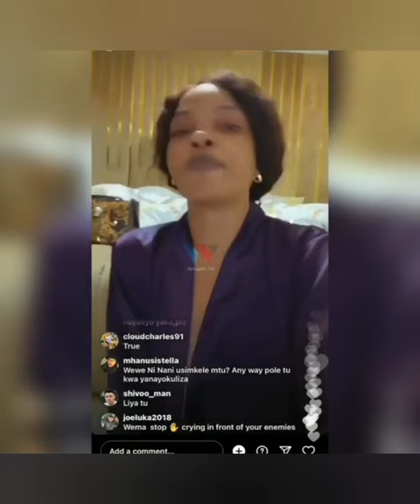ARISTOTE NIACHE! WEMA SEPETU TELLS THE WASAFI RADIO PRESENTER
Kenyan latest gossips